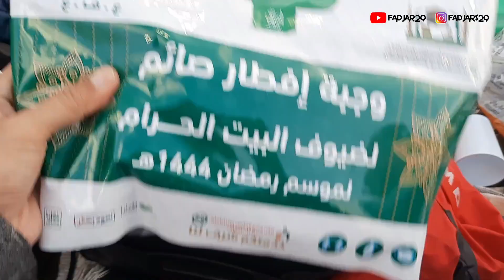Ini Yang Terjadi di Masjidil Haram Menjelang Buka Puasa Ramadhan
Perjalanan Umroh Ramadhan 2023